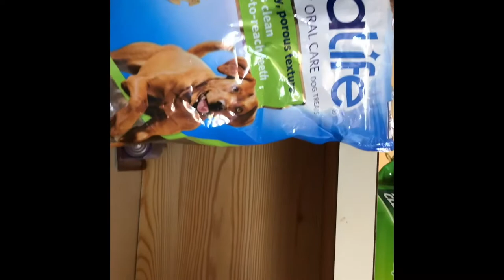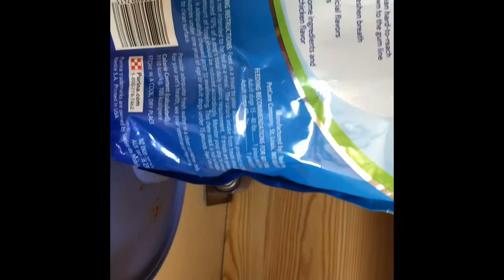Guide dog to guard dog | a Darcy vlog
This is the first time I have ever done this. Today, I treated my retired guide dog like a normal pet leaving him in the backyard while I went to work. This wasn’t easy for me to do, for the last 6 1/2 years he has been by my side every moment of every day. Now that he is retired, he is learning to be a pet and I am learning to treat him like a pet.